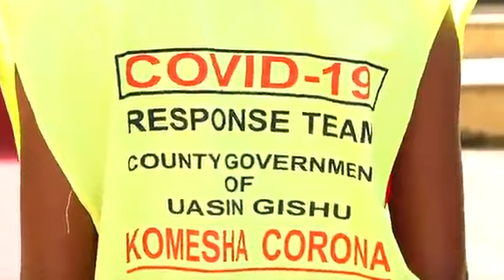GIRL WHO WOWED KENYANS WITH HER CORONA SONG GETS A SENSITIZATION DEAL FROM UASIN GISHU COUNTY!